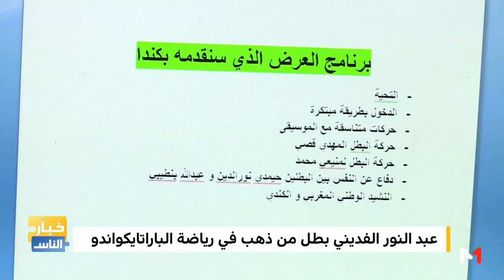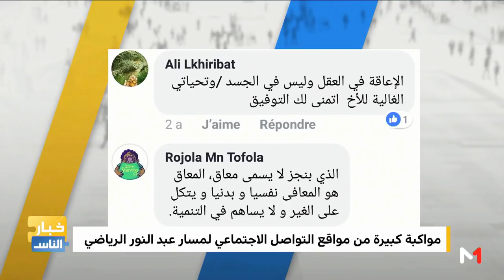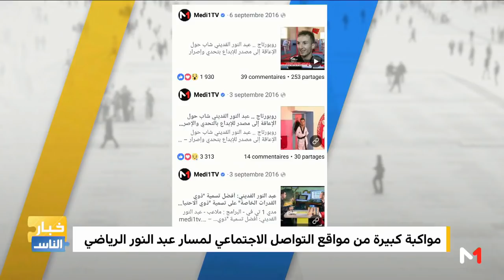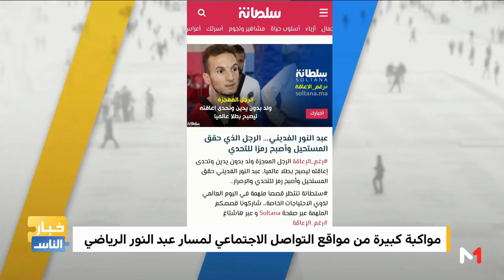برنامج "خبار_الناس" ...عبد النور الفديني بطل حوَل الإعاقة إلى حافز للنجاح (حلقة كاملة )